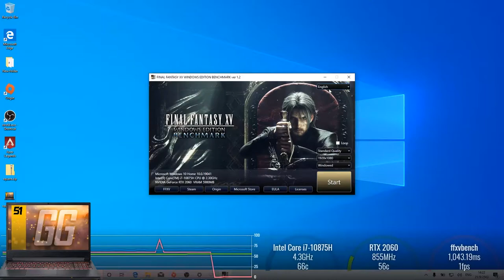LEVEL51 Plays | GG x FFXV Benchmark (Standard)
มานั่งดูหนุ่มๆ ออกทริปกันใน FFXV กันดีกว่า ความจริงคือ ตั้งใจกด High แล้ว แต่กดผิด เลยได้ Standard มา เหอๆๆๆๆ